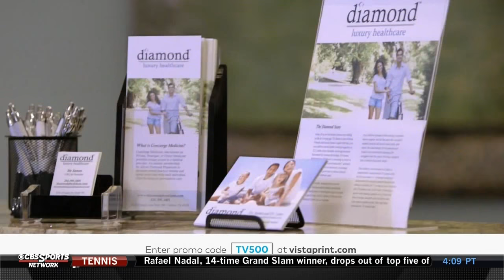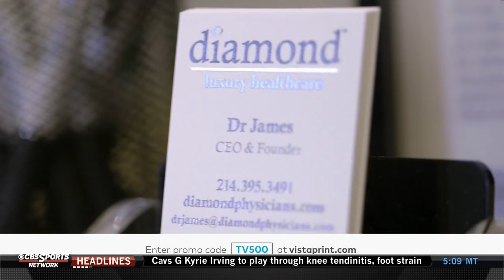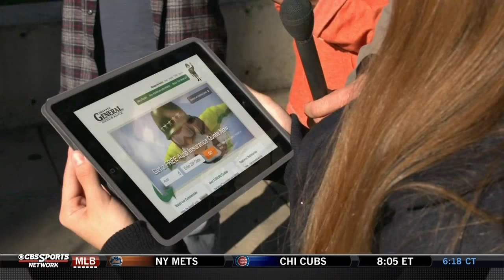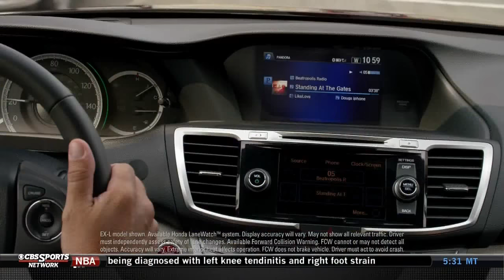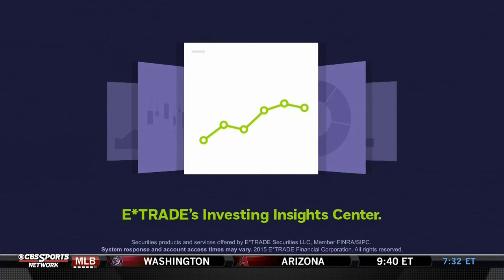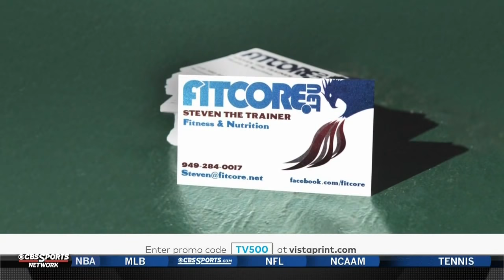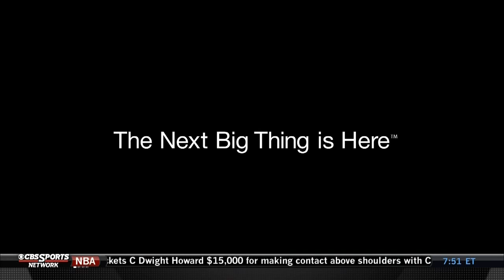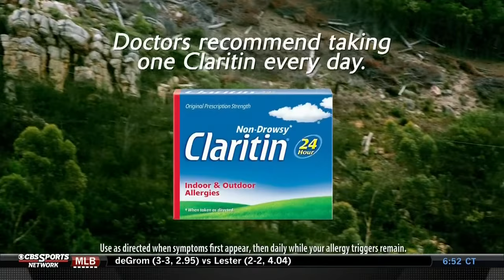2015 Intercollegiate Singles Championships - Men's (Full Show)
2015 Men's Intercollegiate Singles Championships from Northrock Lanes in Wichita, Kansas featuring:

Michael Tang
Meeko Walker
Devon Miller
Andre Fors